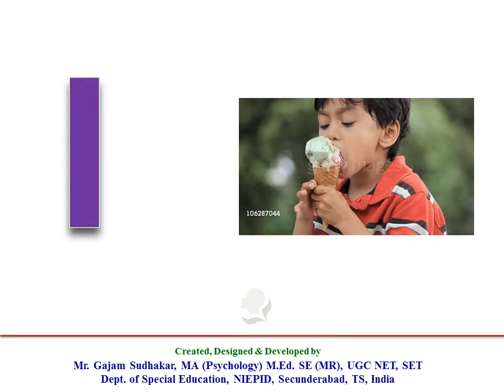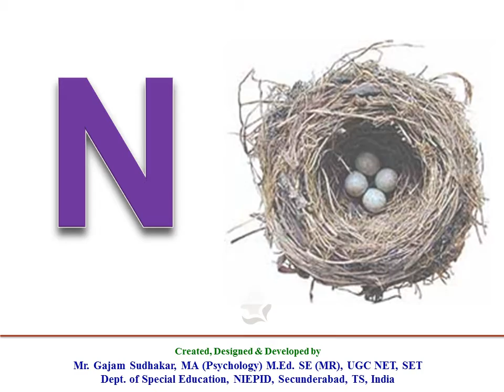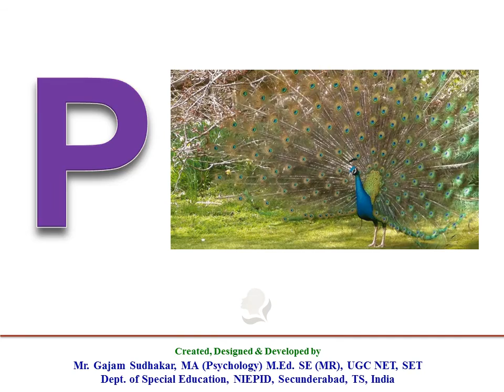Digital Teaching Learning Resources- Alphabets (2)